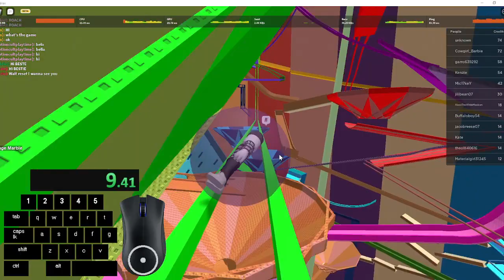lime wr 22.733